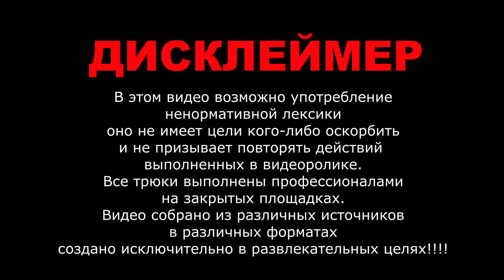SKrdLife Шапсугские Дебри Обзор с борта Нивы Симбы. Крутой подъем и потеря точки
Шапсугские дебри
Категория "Туризм"
Обзор с борта Симбы

00:00 Вступление
00:53 Старт
02:10 Шоу точка
09:28 По лесу
12:24 Контрольная фототочка
21:28 Место где все тнрялись
38:43 Нашли "ворота"
39:54 Промоина
40:40 Эпичный момент
41:04 Объезд промоины
42:30 Разворот за точкой
49:11 Награждение